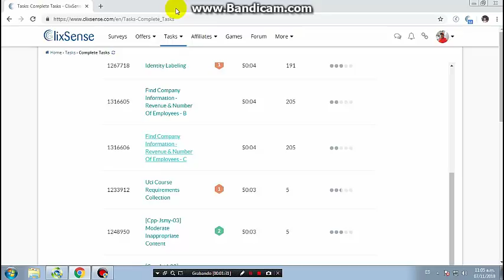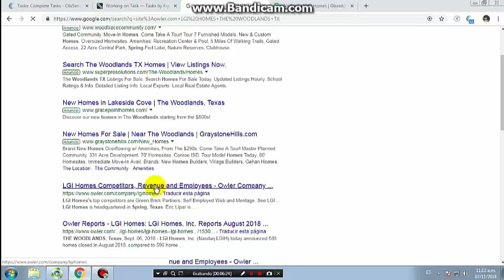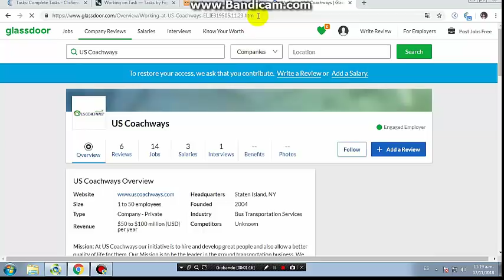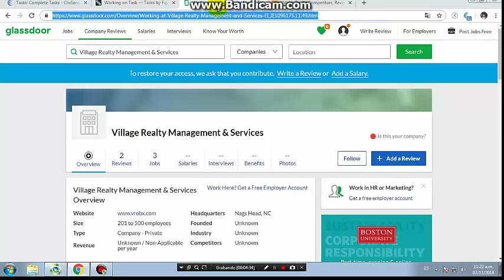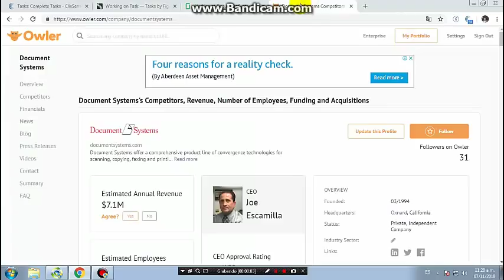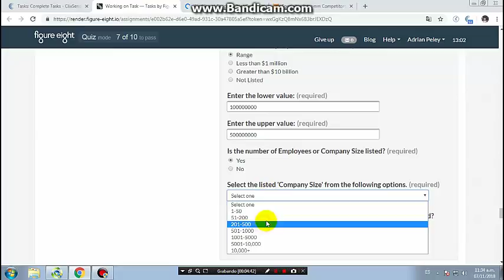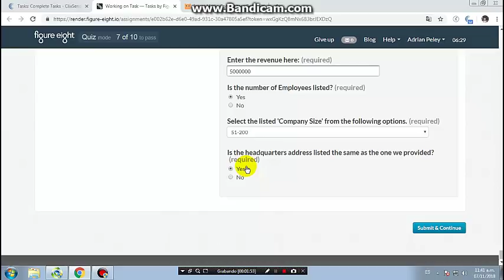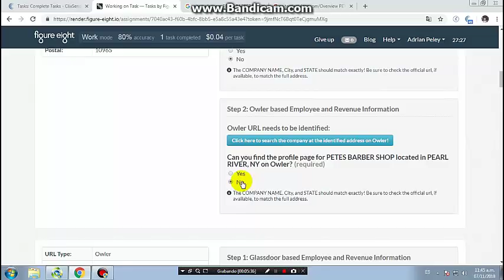Lv0 Find Company Information - Revenue & Number Of Employees